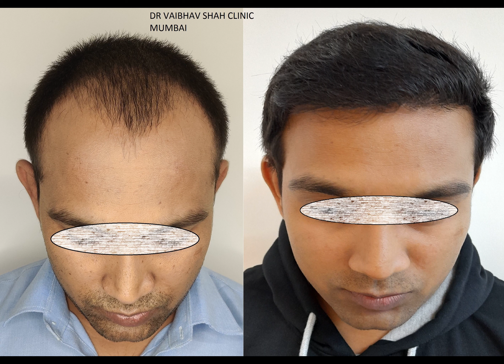hair transplant results! results of hair transplant!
Dr. Vaibhav Shah who is a renowned hair transplant surgeon of Mumbai sharing his knowledge on "Secret Behind Best Hair Transplant! How to Get the Best Results from a Hair transplant!
Video is the best use for patients who are looking for hair transplants in Mumbai.
Clinic location - 10th Floor, Shop No. 1001, Paras Business Center, Near Kasturba Police station, Kasturba road no.1, Borivali (East), Mumbai, Maharashtra 400066 India

Secret Behind Best Hair Transplant! How to Get the Best Results from a Hair transplant!